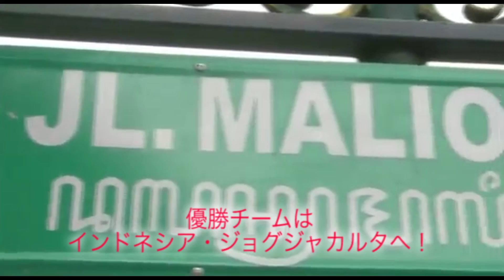【Student Robocon · ABU Robocon 2015】 Robominton Overview Robocon Official [Robot Contest]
Student Robocon & ABU Robocon
The competition task in 2015
"ROBOMINTON - BADMINTON ROBO - GAME"
It is badminton doubles by robot.
How do students tackle difficult problems rarely seen in recent years?
Broadcast is from July 20, 2015 (Monday) 9:30 am ~ NHK synthesis!
The competition of the World Competition ABU Robocon is scheduled on September 22 (Tuesday).